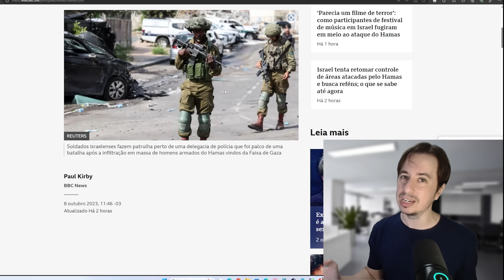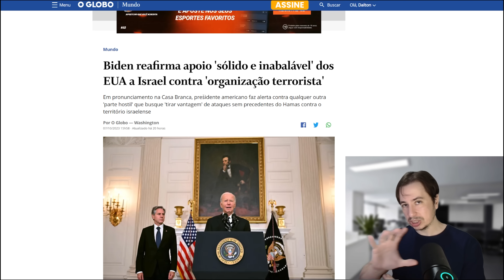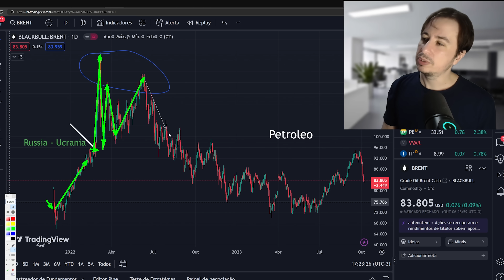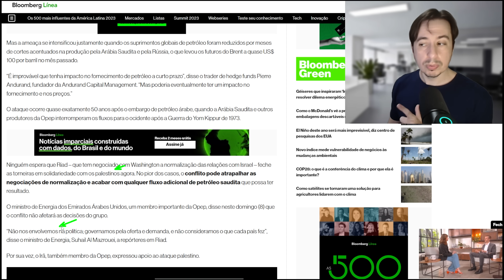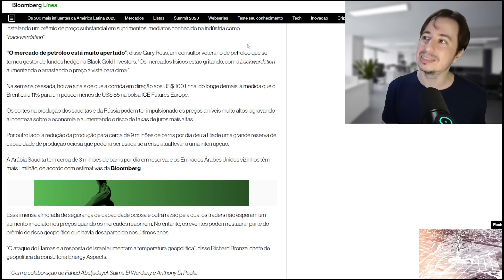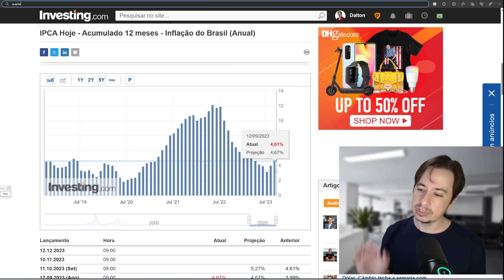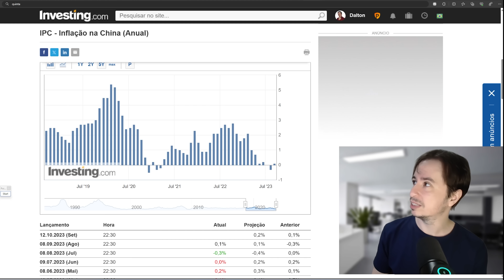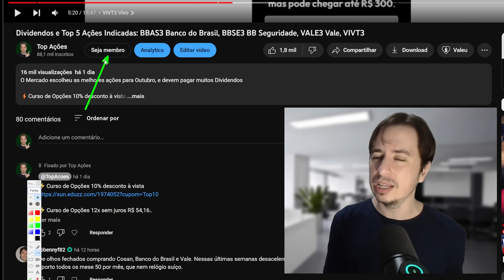Ibovespa em Semana Complicada: Brasil, EUA, China e Guerra no Radar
00:00 Ibovespa, Guerra e Petróleo
10:01 Semana complicada